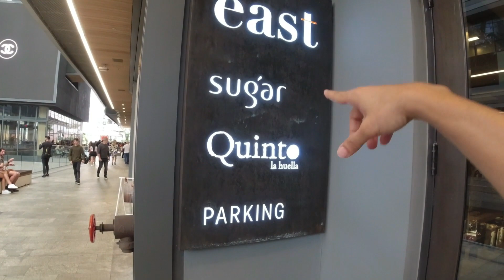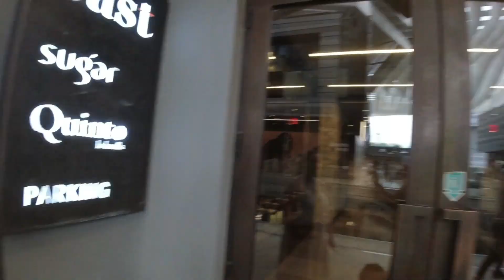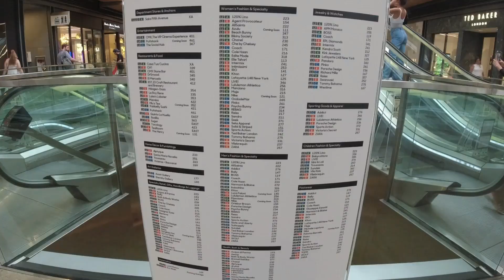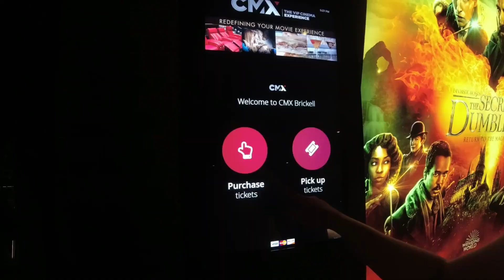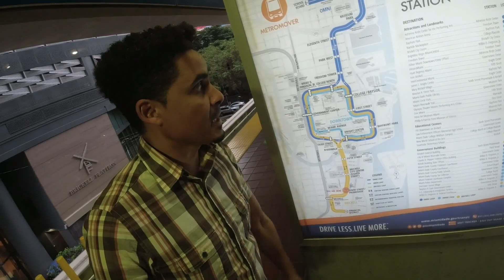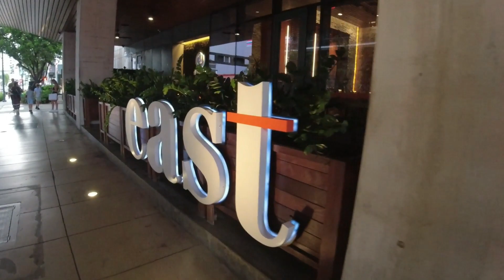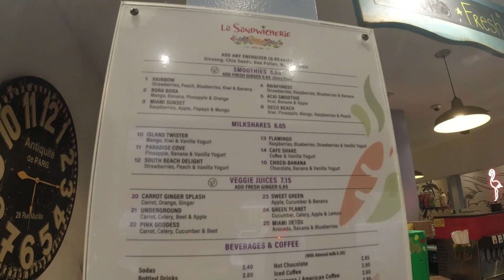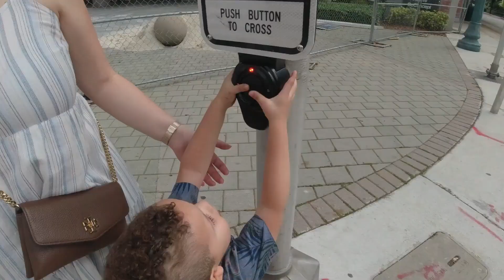🛍️ Así Es El Mall Dónde Compran Los Famosos De Miami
Tienes que ir a Brickell City Center si quieres ir de compras en Miami. En este mall es donde compran los famosos de Miami y de otras partes. El Brickell City Center está en el downtown Miami o el centro de Miami. Aqui puedes toparte con famosos actores y gente de la farandula. El Brickell City Center Miami es un mall de lujo donde compran los famosos y los no tan famosos.